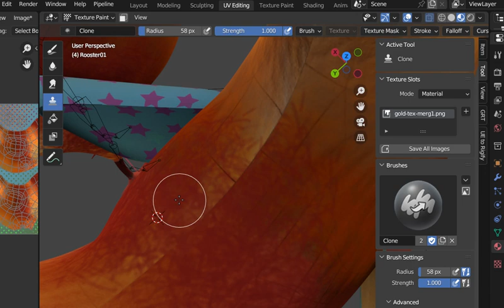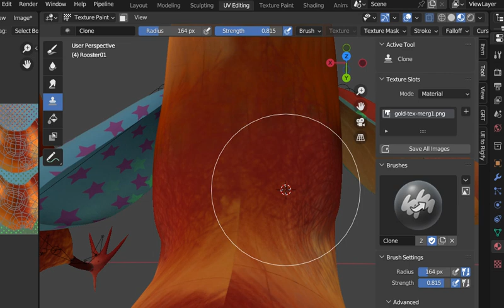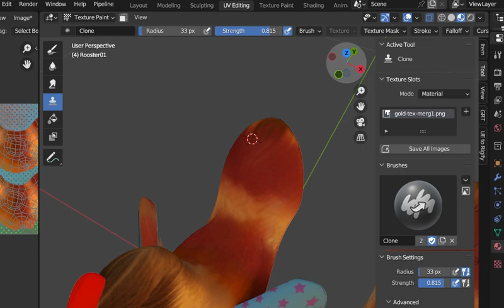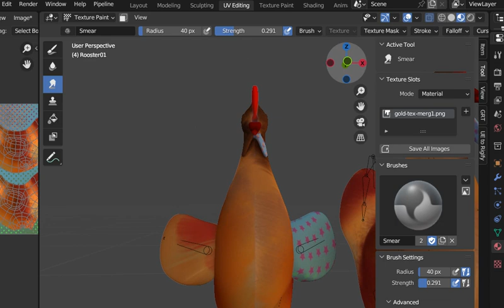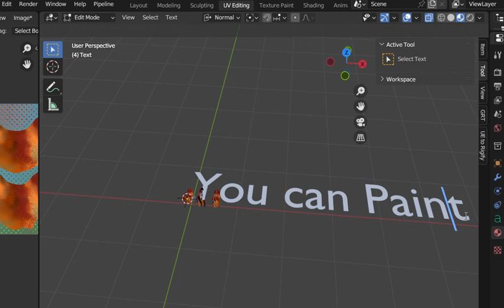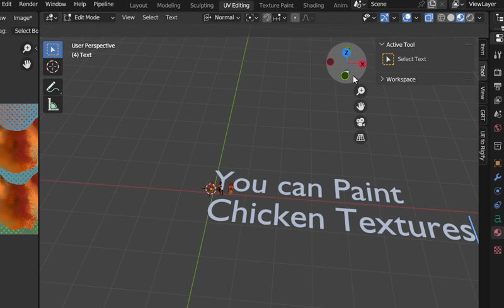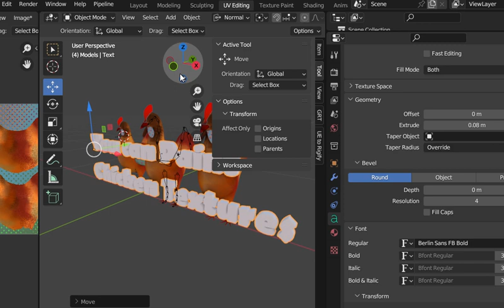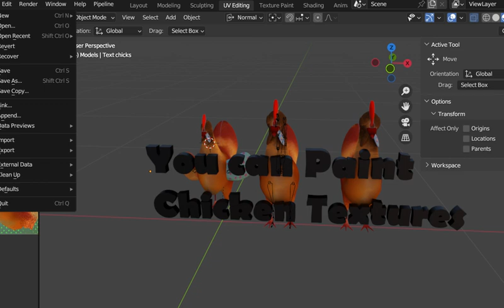Fixing seam texture in Blender